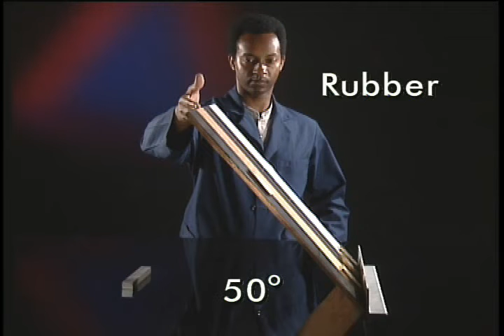Thí nghiệm Lực ma sát phụ thuộc vào bản chất của hai mặt tiếp xúc